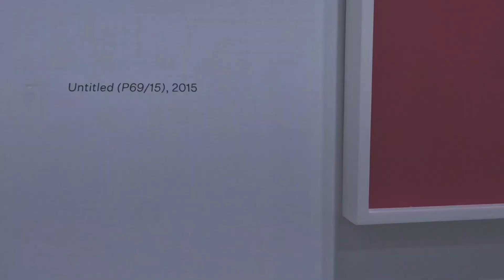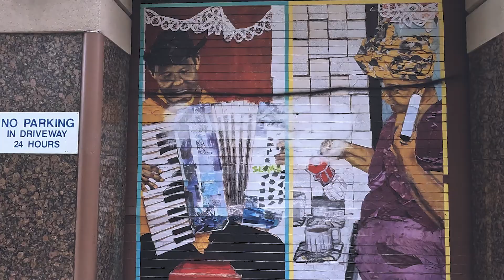vlog 01 | New York Chelsea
2022/06/26
Chelsea, New York